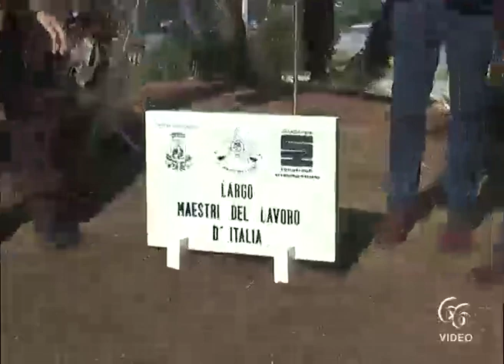Rotatoria via Algeri intitolata ai “Maestri del lavoro”